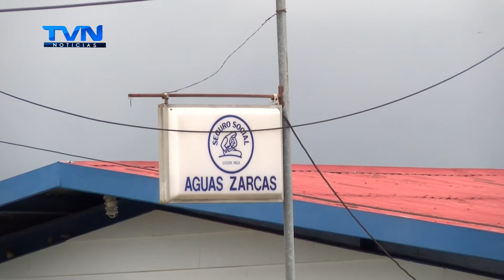ESTA SEMANA SALDRÁ A LICITACIÓN EL ANTEPROYECTO DE LA NUEVA SEDE DE ÁREA DE AGUAS ZARCAS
Por esta razón, instan a las empresas constructoras de la región para que estén atentos y puedan concursar por este importante proyecto.